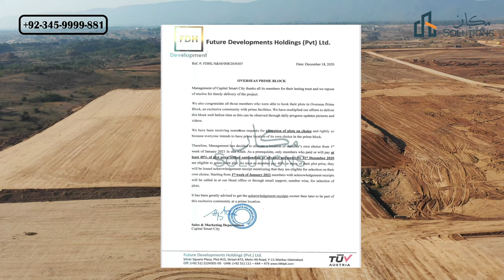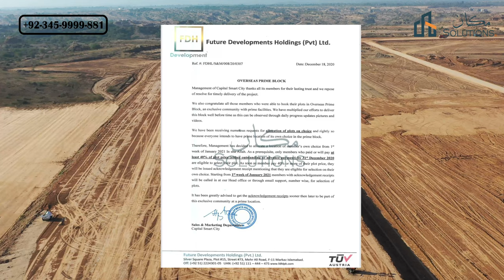Choose Your Location In Overseas Prime Block Capital Smart City Islamabad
You can Choose Your Location In Overseas Prime Block in Capital Smart City Islamabad
Rizwan Cheema
Islamabad Property
R 1 Road Development Overseas Block E Capital Smart City Islamabad
Rizwan Cheema